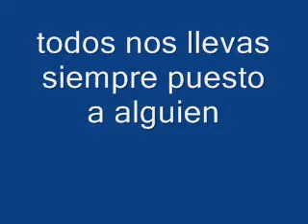Extreme Sports- Rodney Mullen-Freestyle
Rodney Mullen Freestyle.